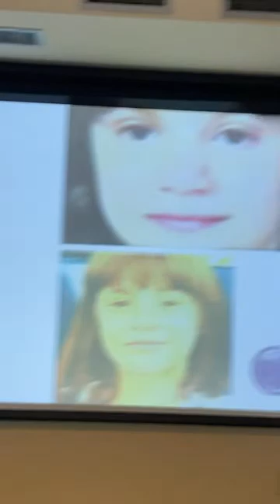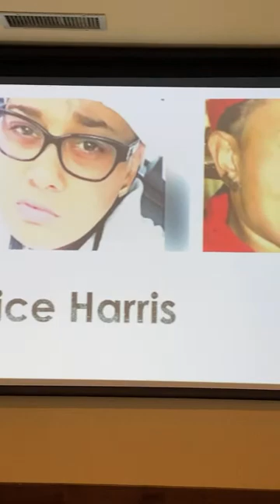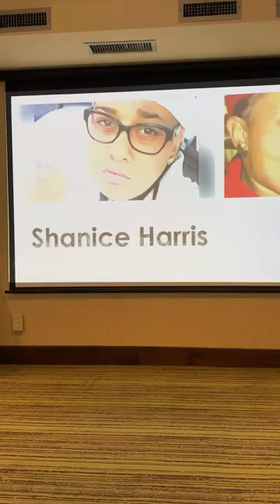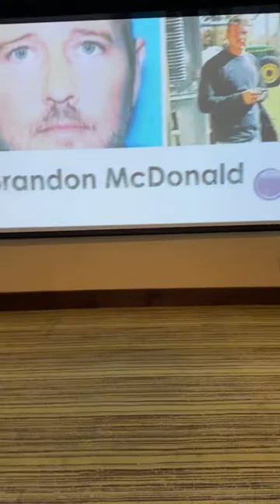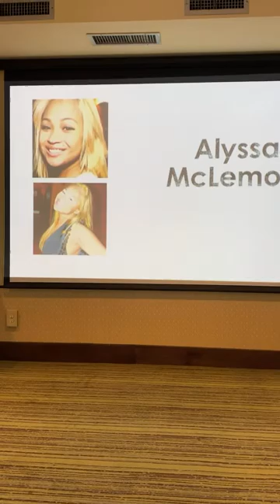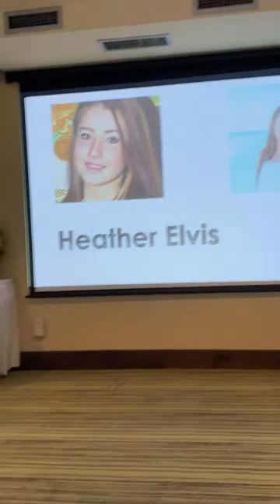National Missing Persons Conference Victims Hour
Victim’s Hour at National Missing Persons conference in Wilmington NC orgranized by CUE Center for Missing Persons